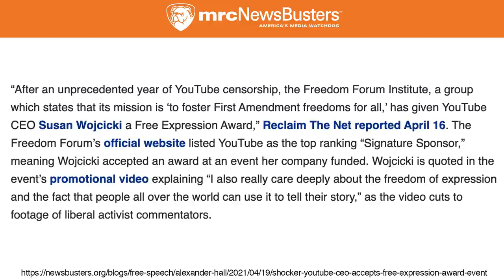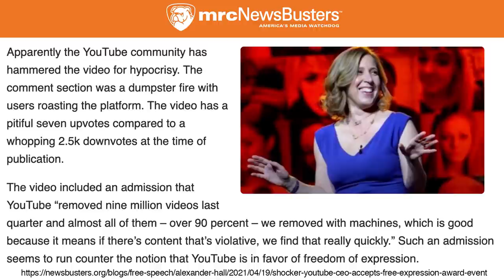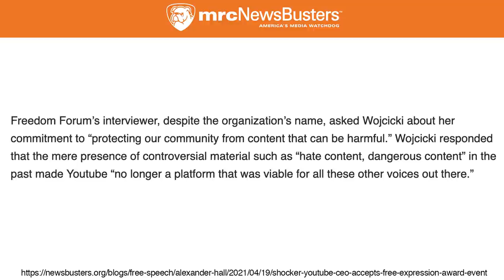DESTROYING THE WEB OF TRUST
YouTube CEO Susan Wojcicki accepts a Free Expression Award at an event YouTube sponsored. The Freedom Forum praised her for algorithmically-removing content — some nine million videos per year — that might hurt someone's feelings. Bill Whittle observes that in a trust-based society, with the rule of law, you can plan for the future in a way that folks in an honor-shame based society can't fathom — because everyone is lying to everyone else within and among the tribes.

Moving Back to America with Bill Whittle is a production of our Members, who pay as little as $9.95 per month to make sure you could see this for free. Become part of the producers, and enjoy backstage content, as well as the Members-only forums, blog and comments.